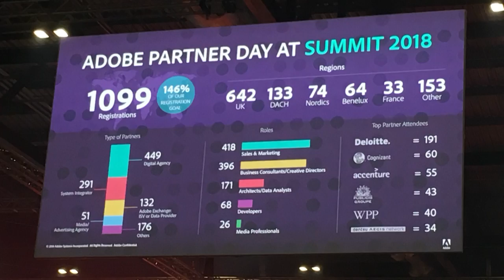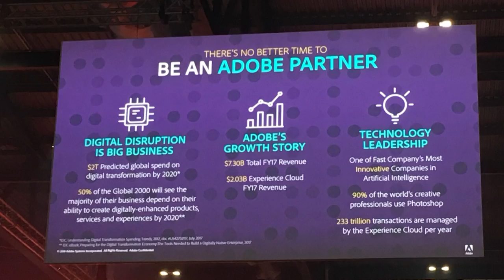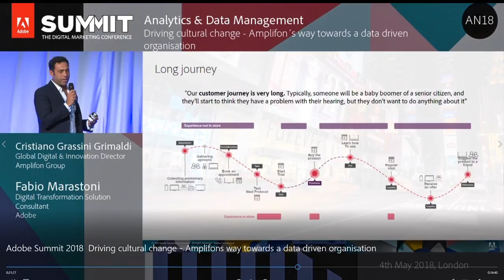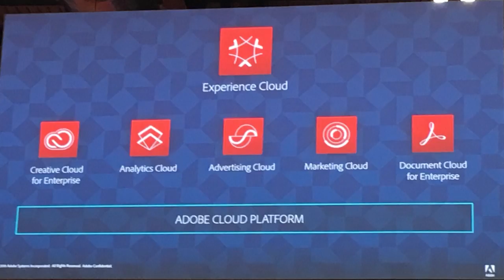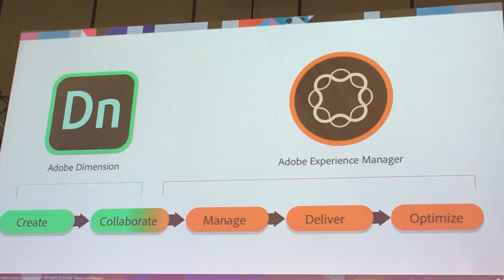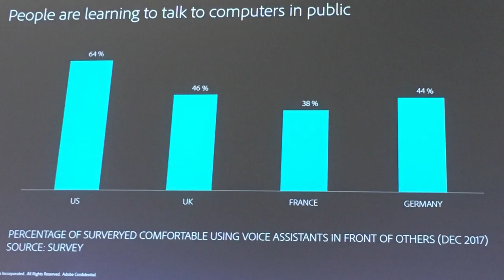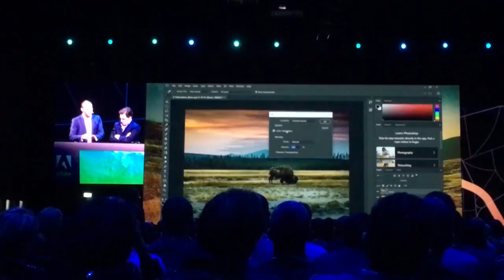Отзыв о Adobe Summit 2018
Отзыв преподавателя центра "Специалист " по компьютерной графике и веб-дизайну Юрия Павлова о конференции Adobe Summit 2018.